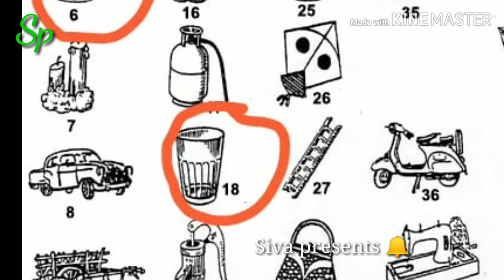Janasena party Symbol Glass Tumbler ||Story of Glass tumbler